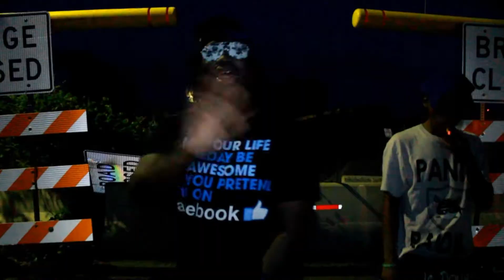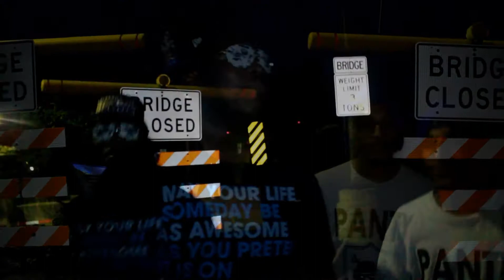Slikk Da Hitman "We Gon Make It" (Promo Music Video)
No Doubt Entertainment presents Slikk Da Hitman "We Gon Make It" (Promo Music Video) off the new mixtape diggin in the crates coming soon shot & edited by Iced Out